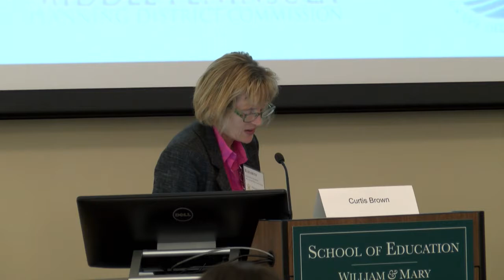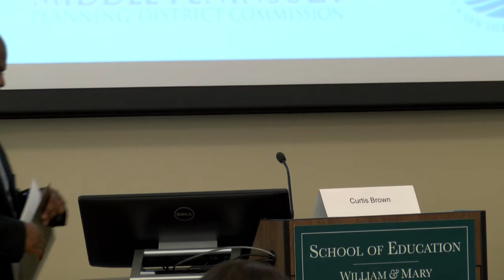William & Mary Law School VCPC 2017 Speaker Curtis Brown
Curtis Brown, Virginia Deputy Secretary of Public Safety and Homeland Security